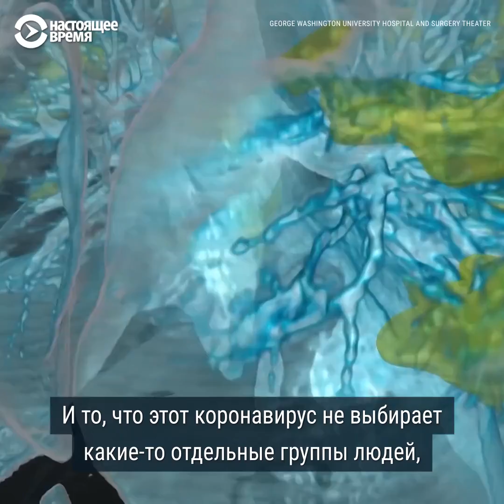3D-анимация: легкие человека, который заболел коронавирусом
В качестве образца врачи использовали легкие пациента, который до заражения COVID-19 не болел ничем серьезным: у него было лишь повышенное давление